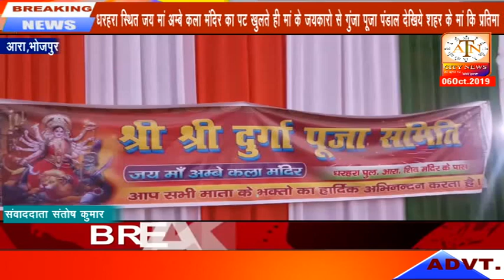06 10 2019b